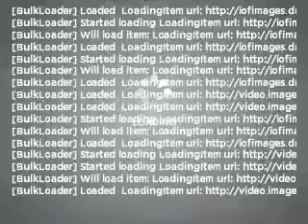2002 Dodge Intrepid - CEDAR LAKE IN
Year: 2002
Make: Dodge
Model: Intrepid
Trim: ES
Engine: 3.5 liter 6 cylinder 24 valve
Transmission: 4-Speed Automatic
Color: Gray
Mileage: 99444
Address:
11009 W 133RD AVE